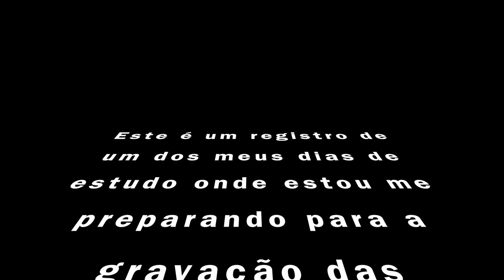Tiago Skiter - Deixe o groove Rolar(Ensaio)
Este é um registro de um dos meus dias de estudo e ensaio, onde estou me preparando pra gravação das guitarras do meu primeiro disco. Peço desculpas pela imagem ruim(estou parecendo o Noob Saibot guitar man.) hahahahah...

Apoio: Giannini, A2 instrumentos musicais, Kika Damasceno Fotografia e Designer.